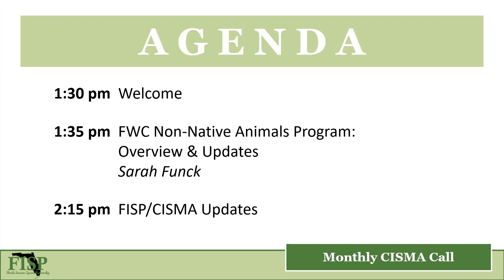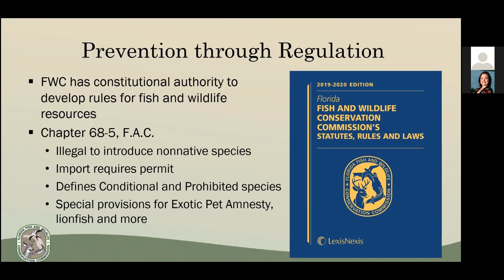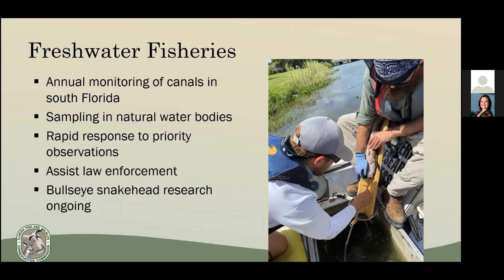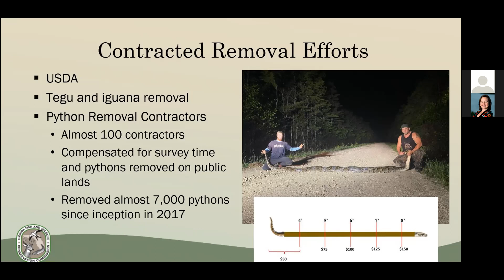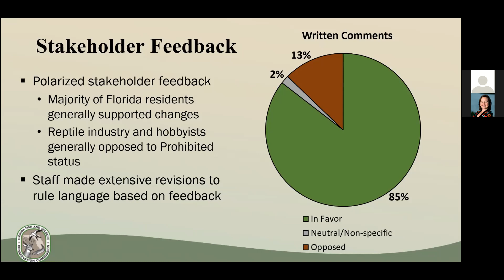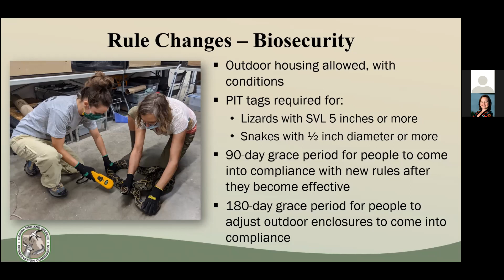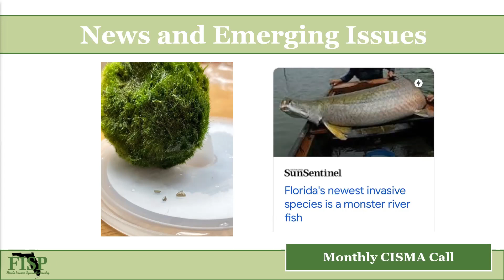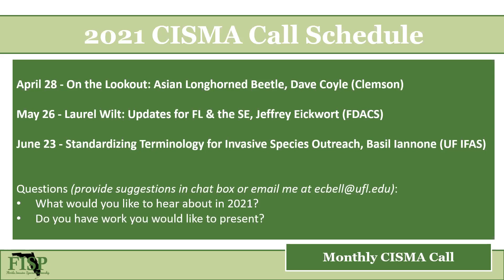FWC Non-Native Animals Program: Overview & Updates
March 24, 2020 Monthly CISMA Call